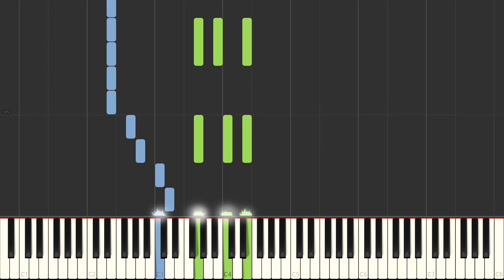The Cranberries - Zombie (Piano Cover) Synthesia Tutorial by LittleTranscriber